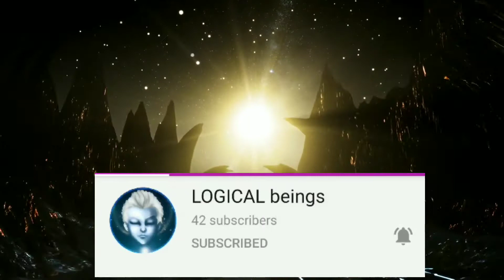How strong really is Superman prime 1m in {Hindi}?||Debunk Fact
Hey guys kese he sab

Is vdo me ap log janoge ki superman prime one million ki kitna takatwar he aur uske bare me kya kya myths aur rumors chal raha he pure community me ,isko aj hum is vdo me debunk karenge

Toh vdo ko end tak jarur dekhiye
this is my request to you guus